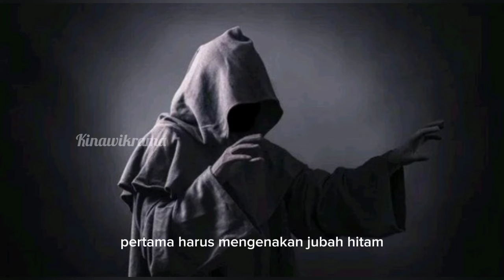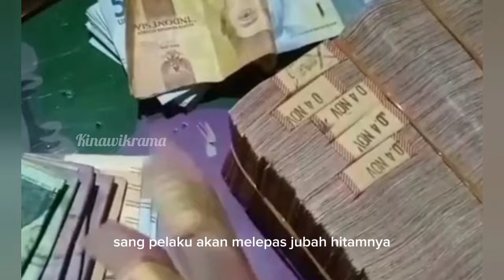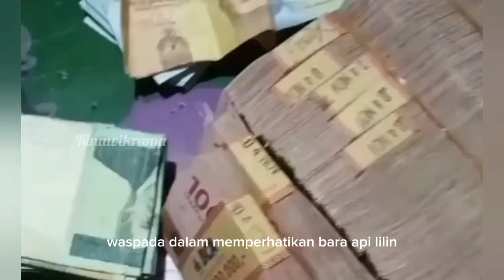Misteri dan Legenda pesugihan babi ngepet.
asalamuAlaikum warohmatullohi wabarokatuh Sugeng Rahayu.
pada video kali ini saya akan membahas tentang misteri dan Legenda pesugihan babi ngepet.
dan saya selalu mengingatkan bahwa video ini sebagai pengingat supaya kita manusia beragama janganlah sampai kita terjerumus dalam pesugihan apa pun bentuknya karena semua akan ada akibatnya.